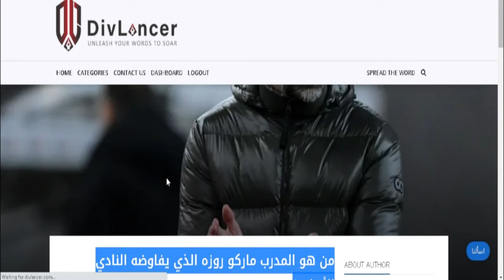موقع لربح المال من خلال مشاركة المقالات مضمون وصادق 2022 [🔥الحد الادنى للسحب1 دولار🔥] يدعم ccp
شرح موقع divlancer
الرابط في اول تعليق مثبت